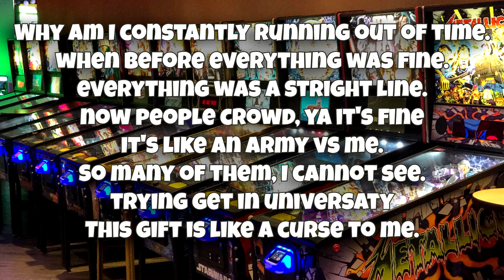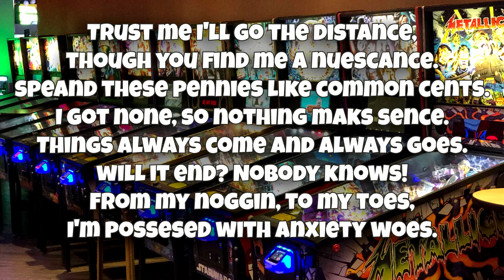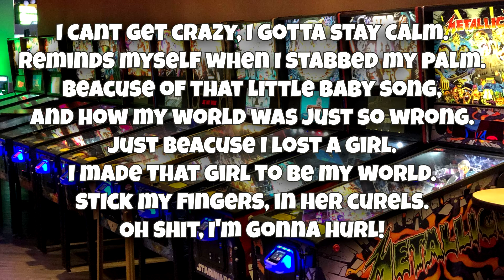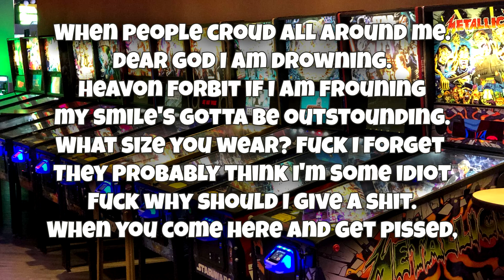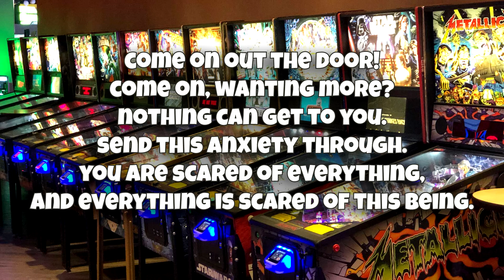Anxiety 2 - The Start: Another Chapter